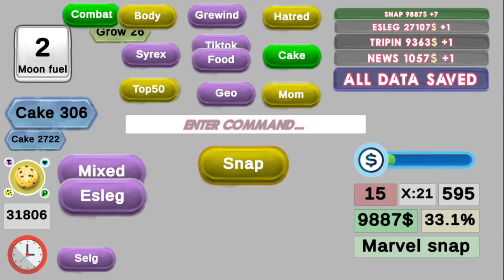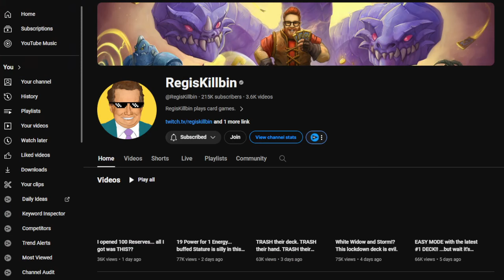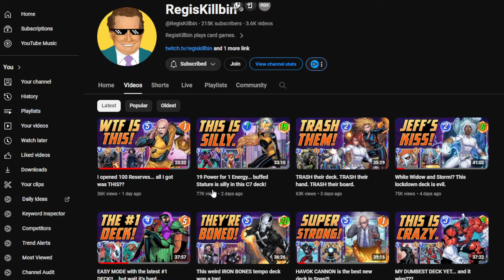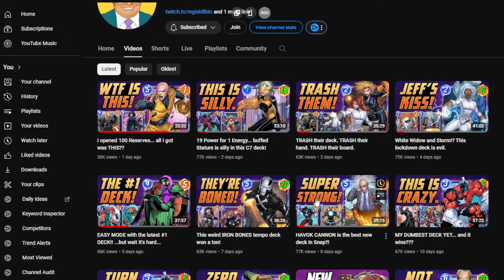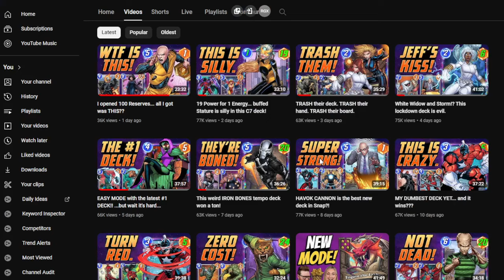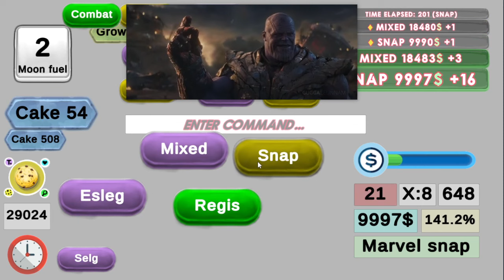🤏 I played MARVEL SNAP just to realize - It won't give me new cards no more (Marvel Greed Card Game)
Uh... What's the point of playing this BS now???
Cuz if I won't get new experience as a FTP player - I'll be done VERY SOON
Happy 10000 Snap! 💩🥳💩